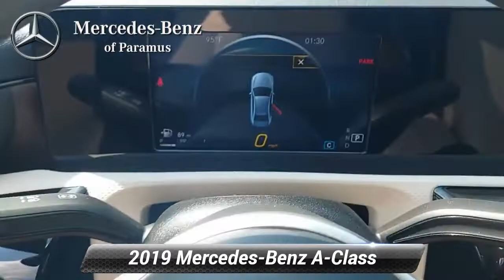Certified 2019 Mercedes-Benz A-Class A 220, Paramus, NJ KW029110P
Priced below KBB Fair Purchase Price! Certified. 2019 Mercedes-Benz A-Class A 220 4MATIC* Denim Blue Metallic Blind Spot Assist, Exterior Parking Camera Rear, Heated Front Seats, Heated Steering Wheel, Power moonroof: Panorama, Smartphone Integration, Wheels: 17 10-Spoke.*br**br*CARFAX One-Owner. Odometer is 4741 miles below market average!*br**br*Mercedes-Benz Certified Pre-Owned Details:*br**br* * 165+ Point Inspection*br* * Includes Trip Interruption Reimbursement and 7 days/500 miles Exchange Privilege*br* * Warranty Deductible: $0*br* * Limited Warranty: 12 Month/Unlimited Mile beginning after new car warranty expires or from certified purchase date*br* * Vehicle History*br* * Roadside Assistance*br* * Transferable Warranty*br**br*Price(s) include(s) all costs to be paid by a consumer, except for licensing costs, registration fees, and taxes. Dealer doc fee of $799.00 not included in price. Some of our Pre-Owned vehicles may be subject to unrepaired safety recalls. Check for a vehicle's unrepaired recalls by VIN

[RLVID:1530:ca1228eb253362ed:672e4155bfefe16c:1]